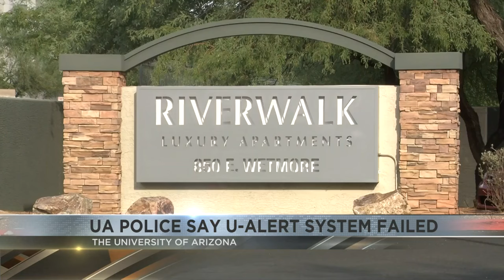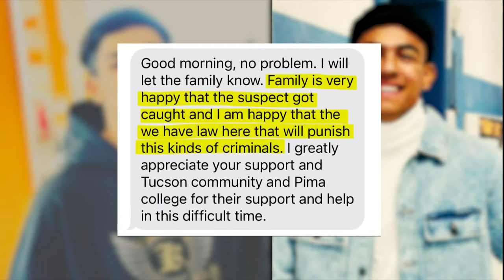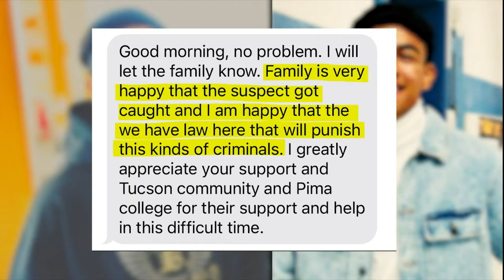UAPD says its U-Alert system failed during deadly shooting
The suspect was arrested yesterday.